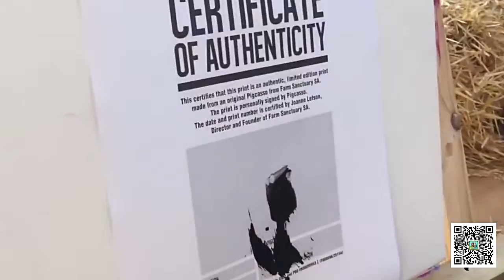「豬加索」單幅畫作2000美金